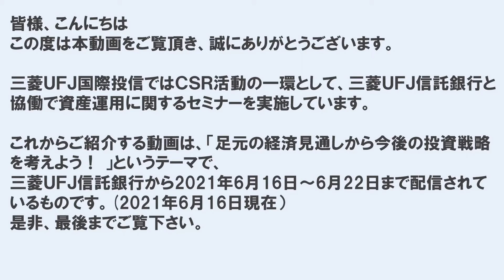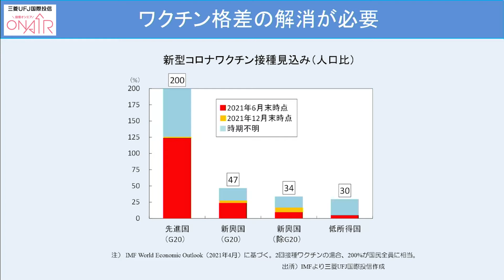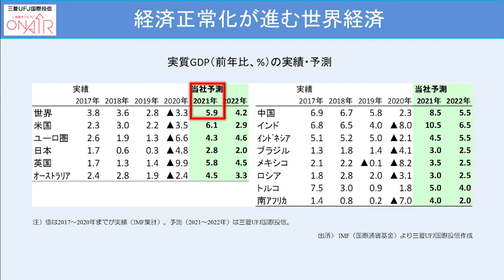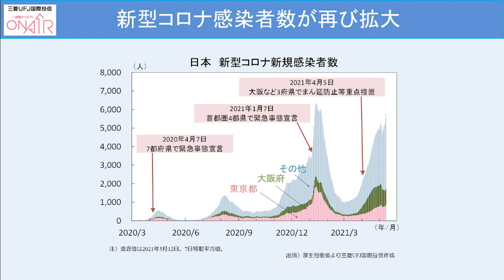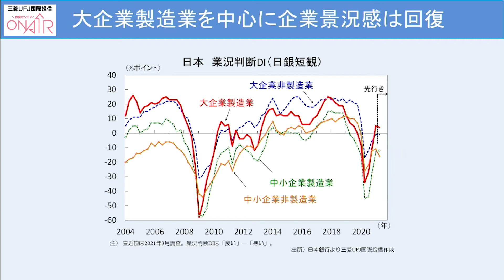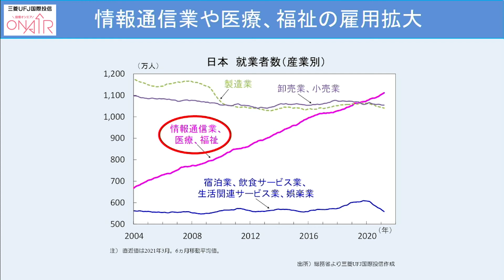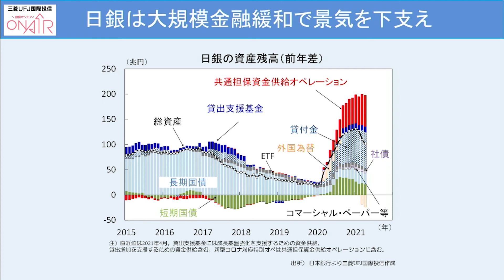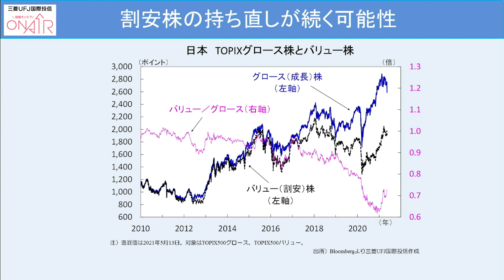足元の経済見通しから今後の投資戦略を考えよう！（グラフで分かるポイント解説）｜三菱ＵＦＪ国際投信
この動画ではグローバルのマクロ経済環境、日本の経済環境についてお伝えしています。

0:00　足元の経済見通しから今後の投資戦略を考えよう
0:46　世界経済：世界的な企業景況感の改善が続く
2:16　不安材料は新興国の新型コロナ感染再拡大
3:25　ワクチン格差の解消が必要
4:35　先進国中心に積極的なコロナ対策を実施
5:32　日米欧中銀は金融・信用緩和を拡大
6:31　経済正常化が進む世界経済
7:40　金融市場は経済正常化を織り込む動き
8:43　日本経済：新型コロナ感染拡大の影響が懸念
9:52　生産主導で景気は回復基調
10:54　中国向けの輸出が牽引役
11:37　新型コロナ感染者数が再び拡大
12:30　国内のワクチン接種の遅れに懸念
13:29　大企業製造業を中心に企業景況感は回復
14:26　消費者の景況感回復は緩慢
15:10　コロナ禍でサービス消費が減少
15:57　宿泊旅行者数の回復に時間を要す
16:54　２０２１年後半は重要イベントが目白押し
18:04　好調なテクノロジー需要
18:57　情報通信業や医療、福祉の雇用拡大
19:44　急速に拡大する電子商取引市場
20:33　日銀は大規模金融緩和で景気を下支え
21:55　長期金利は安定した動き
23:00　日本株：日経平均はバブル崩壊後の高値更新
24:38　海外投資家の買いで株式需給改善
25:20　経済正常化で金融相場から業績相場へ
26:14　割安株の持ち直しが続く可能性

～マーケットに関する最新情報はこちら～
▼INVESTMENT STRATEGY MONTHLY（投資戦略マンスリー）